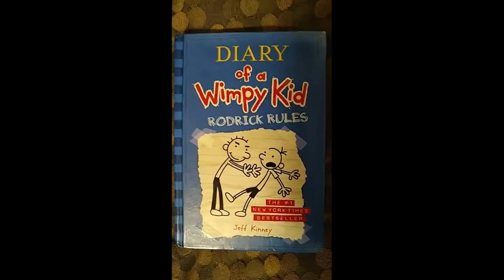Fan Requested Mistake: Terps4life17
I have A LOT of Fan Requested Mistakes to get to, so please be patient!